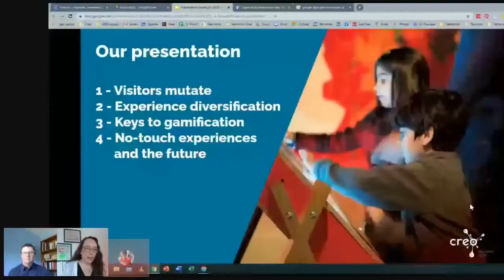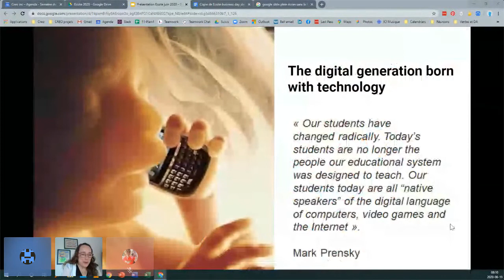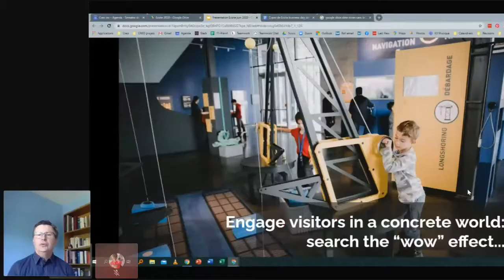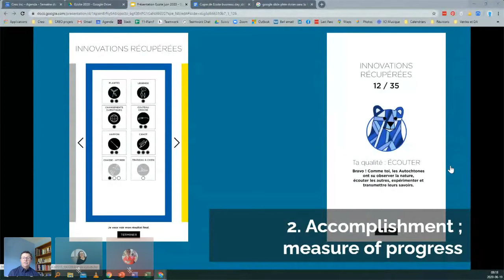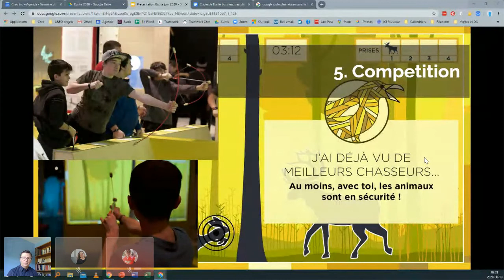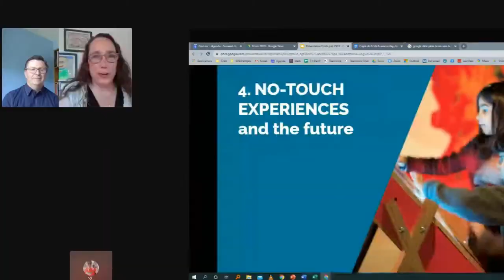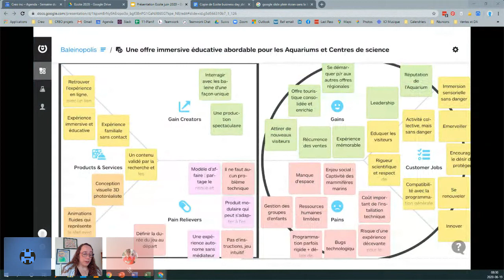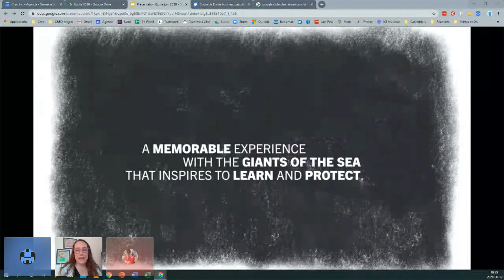Business day (6/8) - Memorable experiences through gamification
CREO discusses how games can engage audiences of all ages in this presentation on gamification of scicomm.

The Ecsite Business day took place on 19 June 2020 to replace the marketplace that would have happened at the Ecsite Annual Conference. The day allowed for museum and other scicomm professionals to share their newest products and services such as travelling exhibitions. Thanks to Ecsite's members, all EcsiteOnline events including Business day were open and free to all professionals engaging audiences with science and technology.

Business day was organised by Ecsite, directed by consultant Julie Becker and technically powered by Infotude.